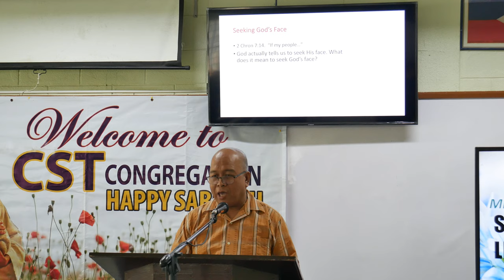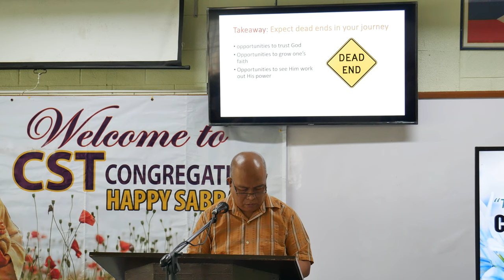integration of faith and learning in science and technology00004 21 - Giovani P. Mercado